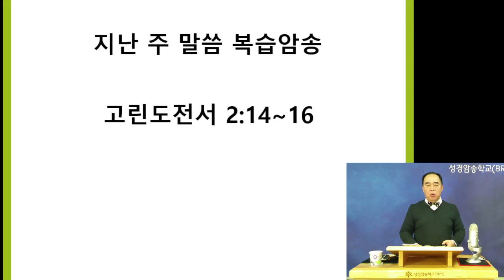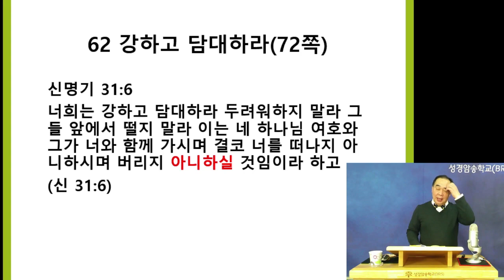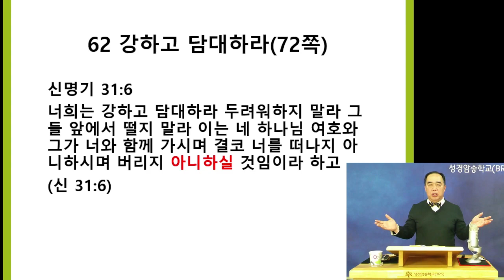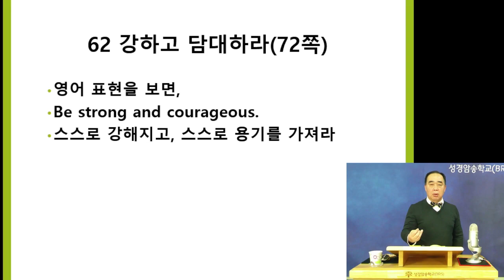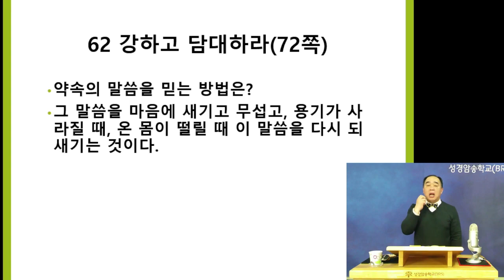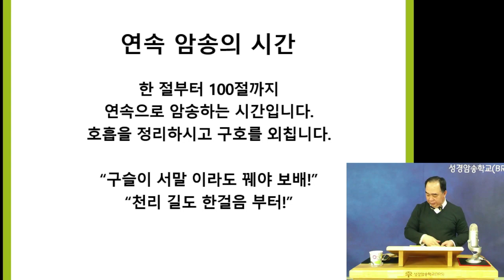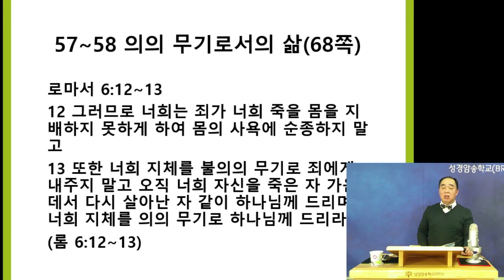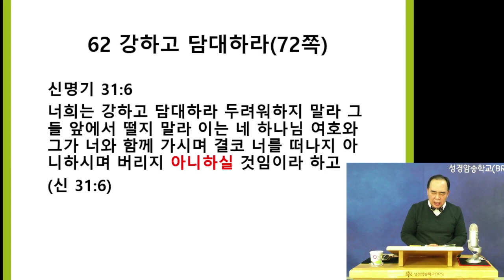21강 하브루타 톡톡전도 사명편 (62번 신명기 31:6절)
복음전도자가 되길 원하는 사람들을 위한 혹독한 말씀암송 훈련입니다.
매주 수요일 10시, [성경암송학교TV]에서 라이브로 진행됩니다.

우리는 복음전도를 위한 300절의 말씀을 암송할 것입니다.
말씀암송이 싫은 분들은 참석하지 마세요.

정말 혹독하게 훈련받기 원하는 소수(少數)를 위한 시간입니다.
늦게 참석한 분들은 1회부터 듣고 사명편 100절의 말씀 똑같이 암송하세요.
오프라인으로 사명편 100절 암송식에서 발표합니다.

* 온라인 옥합헌금
옥합헌금/ 우체국 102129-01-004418  예금주: 성경암송학교(BRS)
사역후원 / 농협 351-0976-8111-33 예금주: 성경암송학교(BRS)